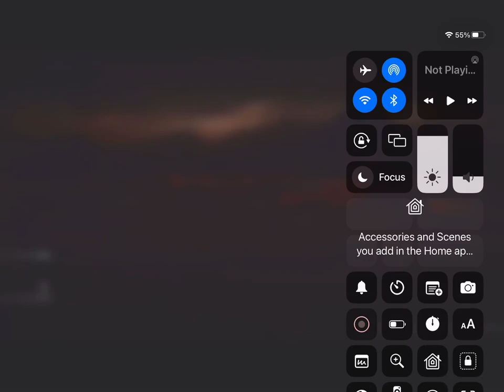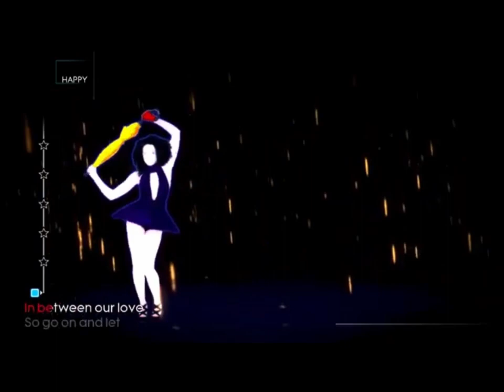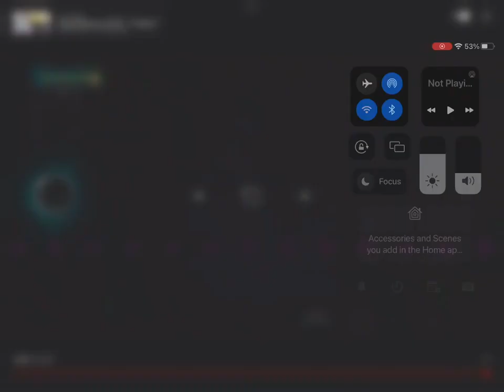This is what you came for just dance